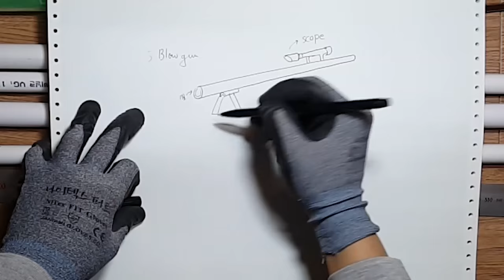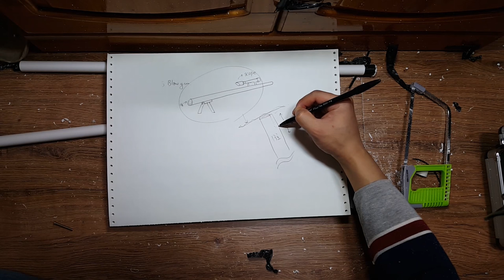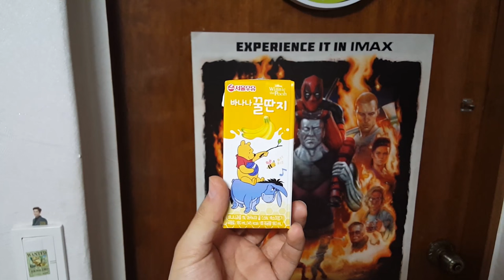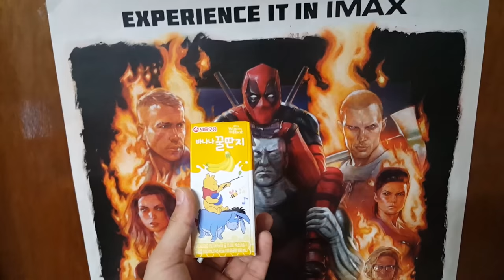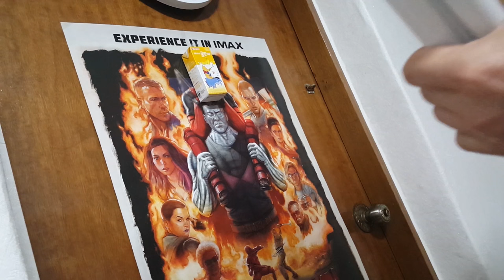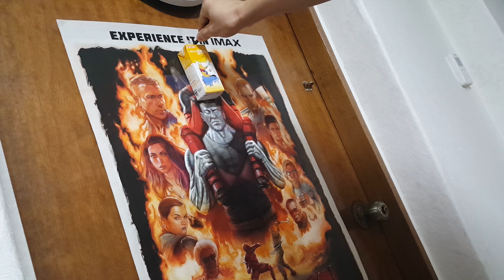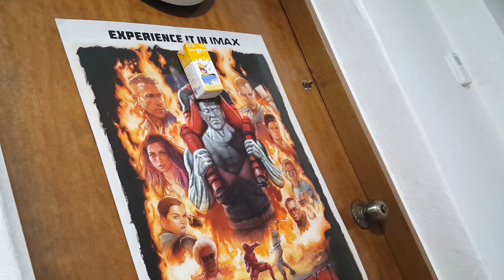[제작] 블로우 건 만들기! [make a blow gun]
늦어서 죄송합니다 후엥